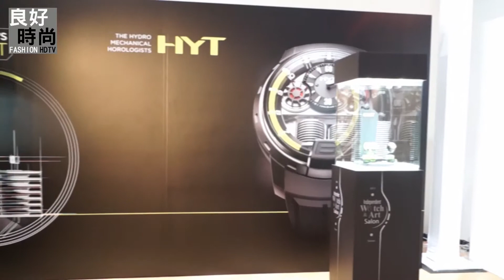2013 IWST 瑞士頂級獨立製錶展 HYT 腕錶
良好印象媒體，致力於提供給商務人士及饕客，最精緻、最頂級的訊息，從米其林星級大廚到世界特色飯店，從專業人士到品味生活，對極致人事物的追求! We're the one online blog media Favorable Impression.You can find out the most restaurants, products and people.Through articles and video,the media has become the reliable portal to luxury living, Fine dining &wine, travel across Asia